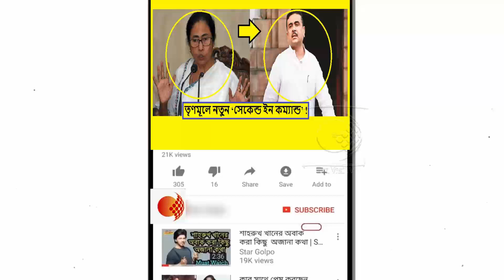মমতার বড় সিদ্ধান্ত ! এবার তৃণমূলের দ্বিতীয় মুখ হিসেবে উঠে আসছেন শুভেন্দু অধিকারী!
মুকুলের অভাব পূরণ হয়নি তৃণমূলে। লোকসভা নির্বাচন শেষে তা জলের মতো পরিষ্কার। মমতা ব্যানার্জী এই  ধাক্কা খেয়ে দলে সেকেন্ড ইন কম্যান্ড হিসেবে এগিয়ে দিতে শুরু করেছেন একজনকে। না, তিনি ভাইপো অভিষেক নন, এবার তৃণমূলের দ্বিতীয় মুখ হিসেবে উঠে আসছেন শুভেন্দু অধিকারী।

লোকসভায় ধাক্কা খেয়ে সাংগঠনিক রদবদল ঘটিয়েই চলেছেন মমতা বন্দ্যোপাধ্যায়। শুক্রবার কালীঘাটে তৃণমূলের কোর কমিটির বৈঠকে ফের গুরুত্ব বাড়ল শুভেন্দুর। সরকারেও তাঁর গুরুত্ব বাড়িয়েছিলেন মুখ্যমন্ত্রী। এবার দলেও তাঁর গুরুত্ব বাড়িয়ে দিলেন দলনেত্রী মমতা বন্দ্যোপাধ্যায়। মালদহের পর্যবেক্ষকের দায়িত্ব থেকে তাঁকে সরিয়ে গোলাম রব্বানি ও সাধন পান্ডেকে আনা হল ঠিকই, তা যে তাঁর ভার লাঘব করার জন্য, তা পরিষ্কার। কেননা তাঁকে এদিন ওভার-অল কো-অর্ডিনেশনের দায়িত্ব দেওয়া হয়েছে। আর এর আগে তাঁকে দায়িত্ব দেওয়া জঙ্গলমহলের। দুই মেদিনীপুর, ঝাড়গ্রাম, পুরুলিয়া, বাঁকুড়া দায়িত্ব সামলানোর জন্যই তাঁকে মালদহের দায়িত্ব থেকে সরানো হয়েছে বলে দলীয় সূত্রে জানা গিয়েছে।

এদিকে মন্ত্রিসভাতেও তাঁর গুরুত্ব বেড়েছে। জলসম্পদ, পরিবহন, সেচের মতো গুরুত্বপূর্ণ দফতরের দায়িত্ব দেওয়া হয়েছে তাঁকে। আবার এদিন কোর কমিটির বৈঠকে শুভেন্দু অধিকারীকে দলের মুখপাত্রও করা হয়েছে। এই সিদ্ধান্তেই রাজনৈতিক মহল মনে করছে শুভেন্দু নেত্রীর বিশ্বাস, ভরসা আদায় করে নিয়েছেন সবথেকে বেশি। সেই কারণেই তিনি তৃণমূলের মুখ হয়ে উঠছেন মমতা বন্দ্যোপাধ্যায়ের পর।